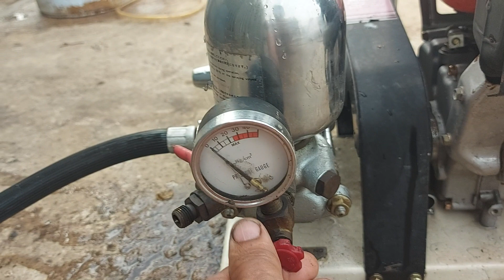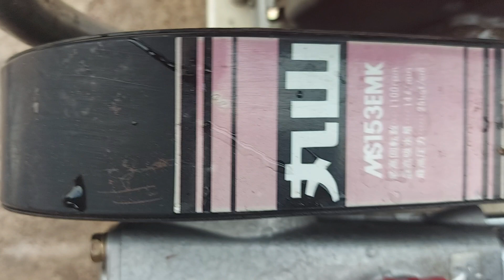máy xịt thuốc rửa xe mini gọn nhẹ